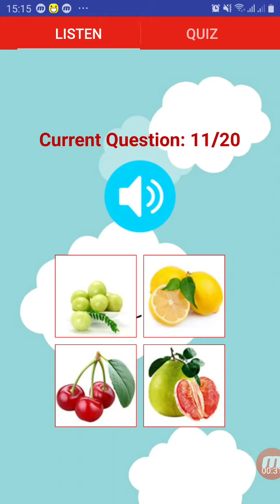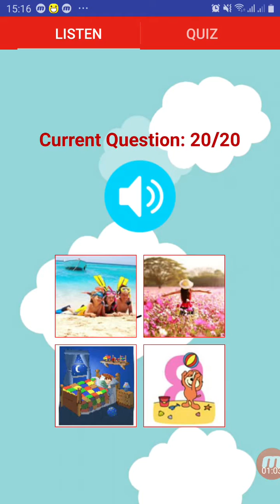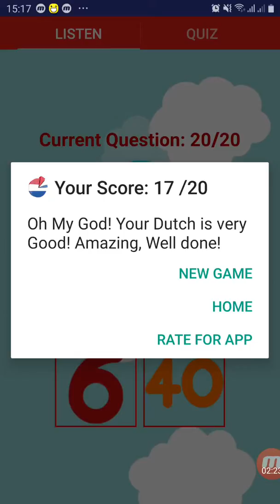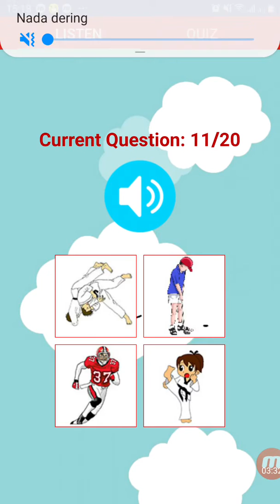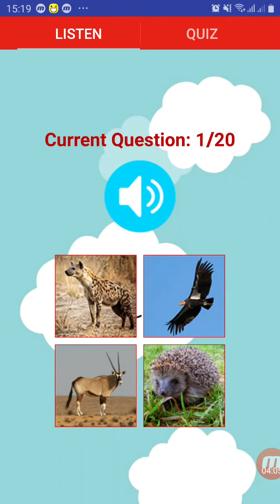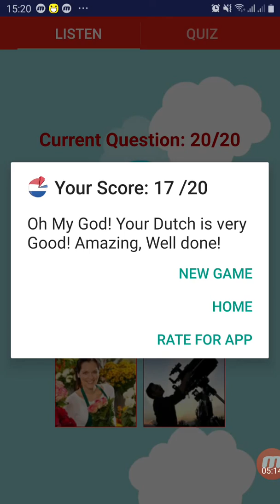Learning dutch quiz